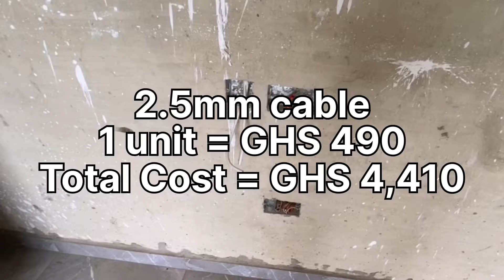Total cost for Electrical Wiring in a 3 bedroom house in Ghana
In this video we look at the total cost of electrical wiring as well as materials required for a 3 bedroom house in Ghana!

Watch this video on How to build 3 bedroom house on half plot of land in Ghana!